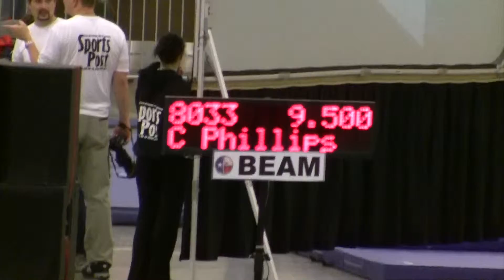Caroline Phillips 2013 Texas Prime Level 8